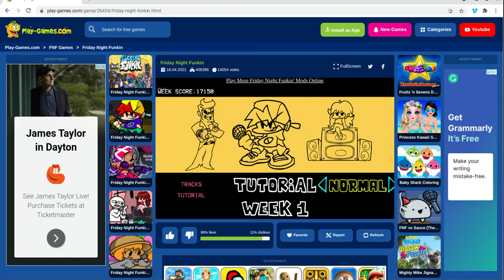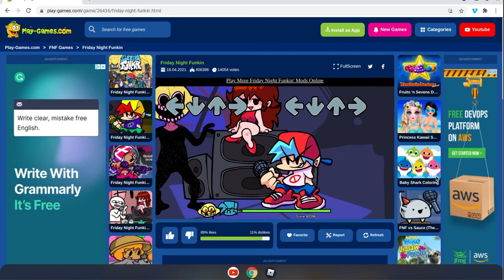Friday Night Funkin (Tutorial-Monster) (Earrape and Lag)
Pico-MILF Coming Soon.